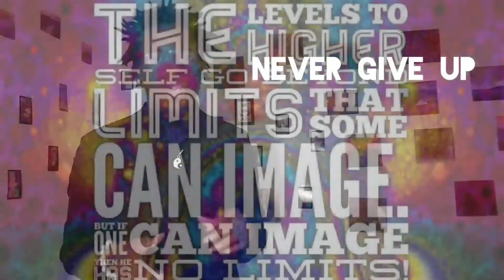The Art of Perspective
and maybe we can actually make a difference together

follow me i guess